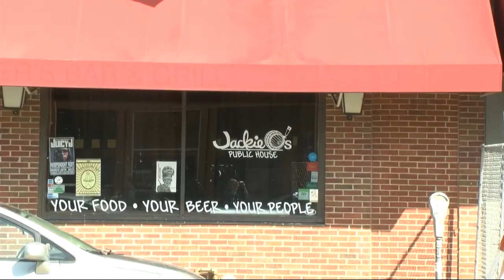Council Votes to Make Union St. Historic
Athens City Council voted unanimously to create a historic district on W. Union St. to help the buildings destroyed by a fire. Allison Gens reports.